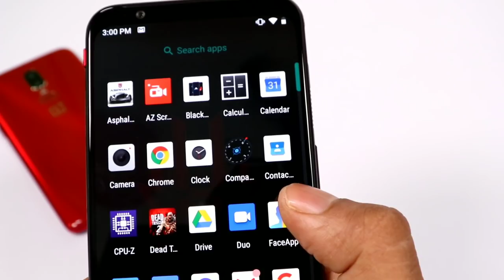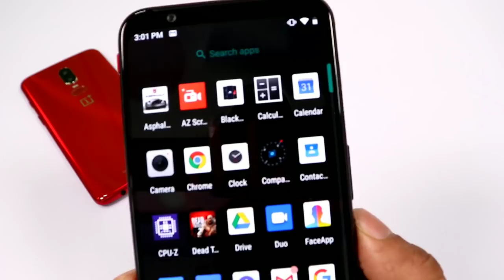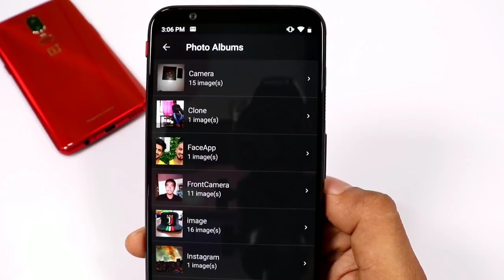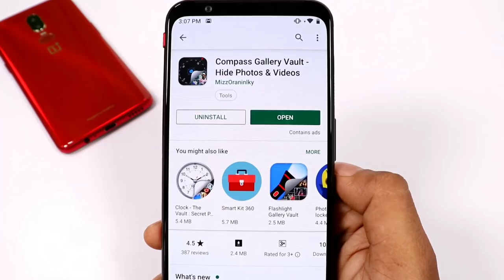jabardast Android App For Your Personal Media File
Compass Gallery vault is a secret vault for gallery photos and videos and music.

Now a days All people know about Gallery vault but this App is unique Fornt end display Compass and Behind it you can hide all your photos and videos so NoOne can know you have installed Gallery Vault.

You can Hide Photos and Videos and Create Secret notes in Compass Gallery Vault,New Way to Hide your files and enjoy Images and Videos inside Compass Vault

Safe and Secure Gallery Vault for your Phone.

Compass Gallery Vault also known as:
– Gallery Vault
– Secret Gallery Vault
– Gallery Lock
– Hide Gallery

Features

– Hide Behind Compass
– Hide Photos/Videos
– Hide Audios
– Hide Secret Notes
– Passcode & Fingerprint
– Fake Passcode
– Uninstall Prevention

Permissions

1) Device Administrator permission( This Permission is use to only prevent to Uninstall this app (No other use).

2) Use FingerPrint: This Permission is use to Unlock vault with your FingerPrint.
Read/Write Storage Permission: This Permission is use to hide and unhide files to storage.

3) Internet Permission: This Permission is use to show Ads in app.

*These All permissions are used for above listed uses. We not used those permissions for others uses.

Some Tips

How do I hide pictures on my Android phone?
Open the Gallery app and choose the photo you want to hide. Tap the three dots at the top right, then More  Lock. You can do this with multiple photos or you can create a folder and lock the entire folder. To view locked photos, tap the three-dot icon in the Gallery app and select Show locked files.
How do I hide media on Android?
How to hide individual photos and videos in Android
Connect your smartphone to the computer and enable file transfer open a file explorer app.
Navigate to the DCIM directory.
Create a folder named .hidden.
Create an empty text file and rename it to .nomedia.
Move the photos you wish to hide into .hidden.
How do I hide photos on my Samsung?
Steps
Open your Galaxy’s Gallery app. …
Tap the PICTURES tab on the top-left. …
Tap and hold the photo you want to hide. …
Tap the ⋮ icon on the top-right. …
Tap the Move to Secure Folder option. …
Open the Secure Folder app. …
Tap the Gallery icon in the Secure Folder app.
How do I hide pictures on my Samsung Galaxy 8?
How To Hide Photos On Galaxy S8
Tap on Apps.
Tap Settings.
Tap on Lock screen and security.
Tap Secure Folder.
You will need to sign into your Samsung account. …
Enter your Samsung Account details, then choose SIGN IN. …
Choose the lock method you wish to use for your Secure Folder.
A shortcut to the Secure Folder will be added to your Home and Apps screen